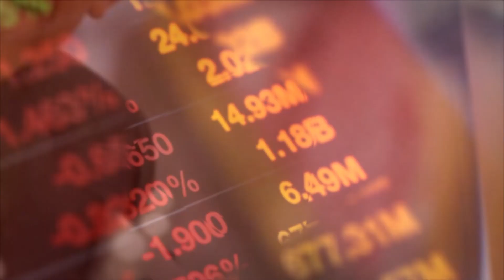"Sual vaxtı" - Ehtiram Mehtiyev: “Beynəlxalq idman yarışları xalqın cibindən oğurlanır”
Talk Tv-nin efirində “Sual vaxtı” qonağı Azərbaycan Xalq Cəbhəsi Partiyasının (AXCP) sədr müavini Ehtiram Mehtiyev olub.

E. Mehtiyev verlişi ərzində ölkədəki mövcud siyasi-iqtisadi vəziyyəti dəyərləndirib. Sədr müavini həmçinin AXCP-nin fəaliyyətindən, eləcə də partiyanın 2018-ci il prezident seçkilərinə hansə səviyədə hazırlaşmasından danışıb...